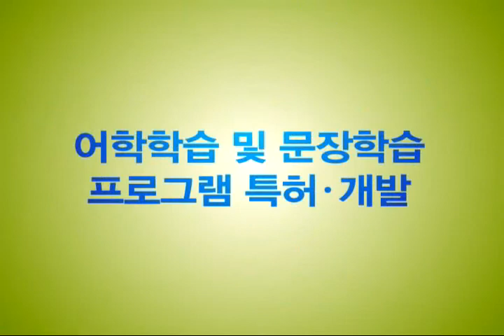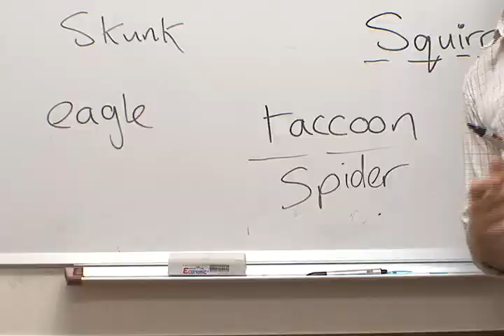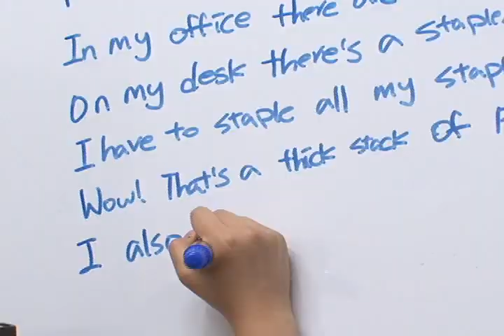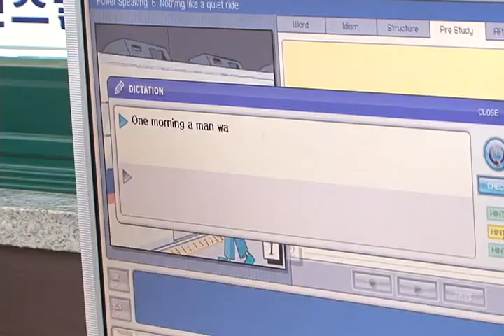C:\Documents and Settings\Administrator\바탕 화면\서일어학원 홍보용.wmv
서일어학원에 대한 홍보 동영상입니다...
국가영어능력평가시험을 전문적으로 대비하는
한국 최고의 영어교육을 실시하고 있습니다...